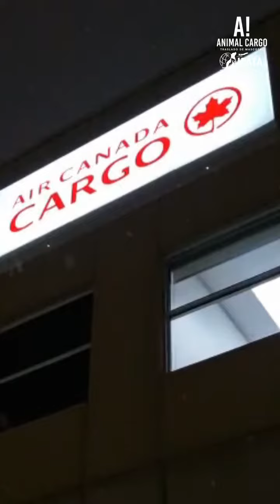Nina y Leon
Finales felices? Nina y Leon te muestra el suyo 🐕

Desde Córdoba de la mano de Animal Bus hasta nuestro hotel canino Animal hotel, donde esperaron el dia de vuelo, Nina y Leon disfrutaron de cada parada de esta aventura con amor y mucha alegria hasta su nueva vida en Canadá ♥️

🌈Llegó el tan esperado reencuentro... Un encuentro lleno de ternura, amor y mucha alegría que nos recordó por qué hacemos lo que hacemos!🤗 Ellos nos muestran lo que es extrañar al mejor compañero de sus vidas

En Animal Cargo, nos enorgullece ser parte de historias como estas. Sabemos que cada mascota es especial y que el amor de una familia no tiene fronteras. ¡Estamos para hacer posible los reencuentros más emocionantes!

AnimalCargo : Cumpliendo 22 años de trayectoria, y mas de 50mil familias unidas en todo el país y el mundo 🎉

✉️📞 ¿Tenes una historia de reencuentro que necesitás hacer realidad?

Contactanos hoy mismo y permitinos ser tus cómplices en el regreso de tus seres peludos más queridos! ✨💫